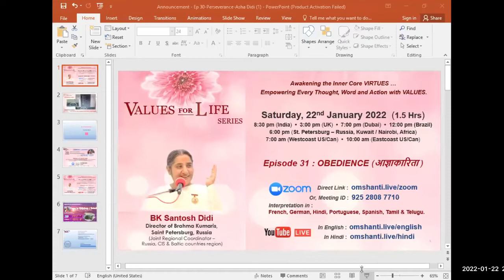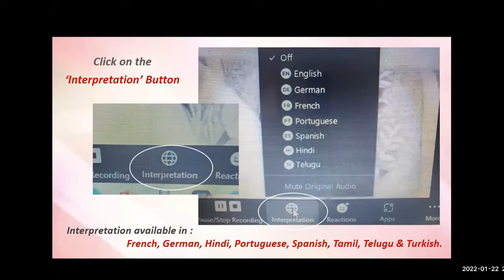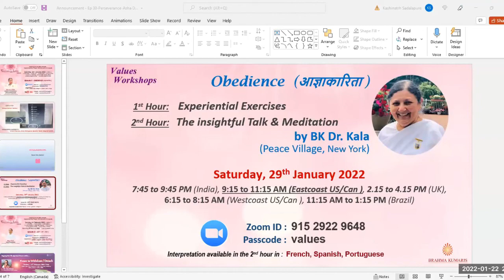Hindi | Brahma Kumaris | Values for Life | Ep. 31: Obedience | Santosh Didi, Russia